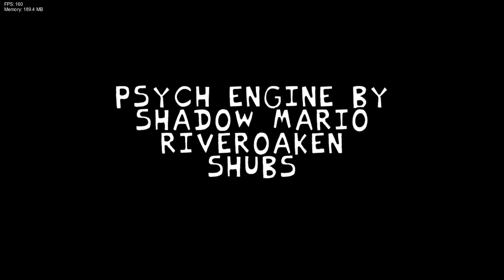FNF Last Funk (Demo) FC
nice :)
Here's the link to download it:

Credits for them cool people:
enderdrip (me): owner, coder, charter
SandleOnLean - musician:

Boogi- musician, lighting guy:

GC_Jack - artist:

donchetosj - artist: (also dont have his social)
Perishune - artist:

G - artist:

luv - charter:

ben dover - animator:

special thanks:
m0no_nightmares
ace
justisaac (did the sans chrom and phase 1 song)